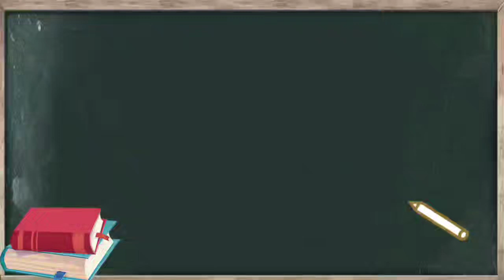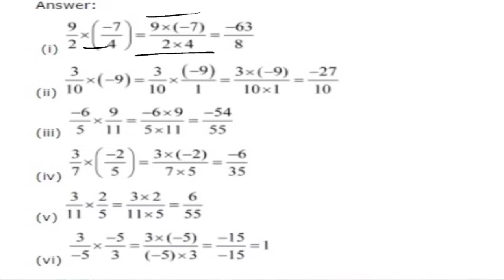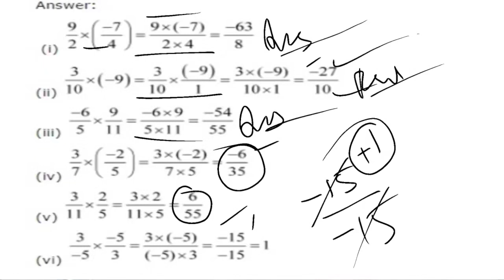Rational numbers|Q.no 3 |7th